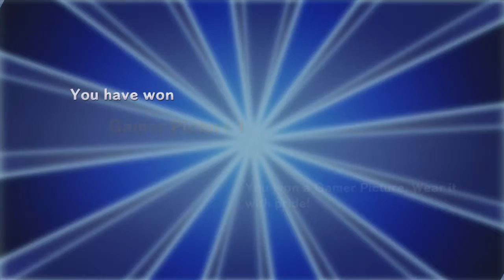Crash Course2- Episode 1